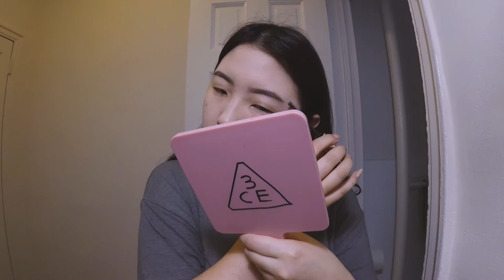LEARNING LIFE WITH HAEJIN || Back in my apartment in New York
｡･:*:･ﾟ’☆PREVIEW★’ﾟ･:*:･｡
Hey guys! I'm back from Connecticut and it feels so good! I know we're still in quarantine but it feels good to be back in my space and just have a part of my life back! Nothing too crazy is going on here except your usual getting ready and the bad idea haircuts, I hope you guys are doing well!